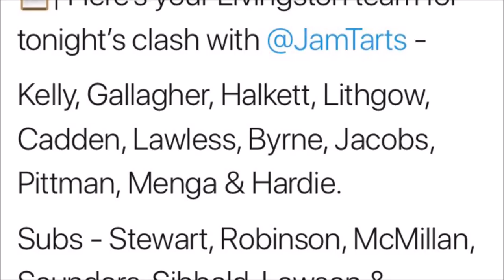Livingston Vs Hearts Vlog Football Is A Pitch #68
The lions hit the jambos for 5 in what was certainly an exciting 14 minutes for livi fans.